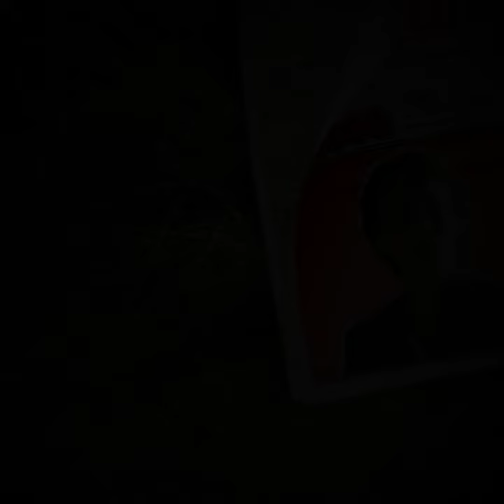À cœurs vaillants, rien d'impossible - Rose par Camille Cottin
À cœurs vaillants, rien d'impossible. Découvrez CoeursVaillants, un film avec Camille Cottin, actuellement au cinéma !

Rose, conservatrice au @MuseeLouvre  se retrouve à cacher 6 enfants juifs au @chateaudechambord.

Le nouvel espace dédié à la Seconde Guerre mondiale est accompagné de la sortie du film Coeurs vaillants, réalisé par Mona Achache et tourné à Chambord durant l’été 2020.

Ce film raconte l’histoire de six enfants juifs cachés à Chambord durant l’été 1942 et attendant de pouvoir passer en zone libre.  Il s’appuie sur le contexte historique du château comme lieu d’exil des œuvres d’art des musées nationaux sous l’Occupation. Camille Cottin et Swann Arlaud ont joué les deux rôles principaux adultes et un casting d’enfants très impressionnant a complété l’équipe.

Produit par Les Films du Cap, le film sortira dans les salle le 11 mai 2022.